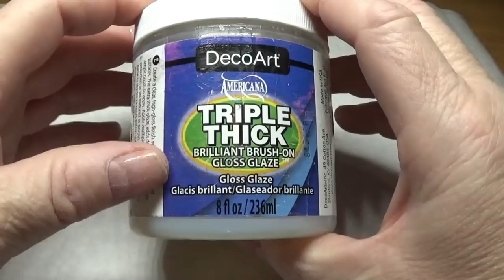DIY~ Gorgeous Sparkling Angel Ornament With Translucent Sugar Wings!